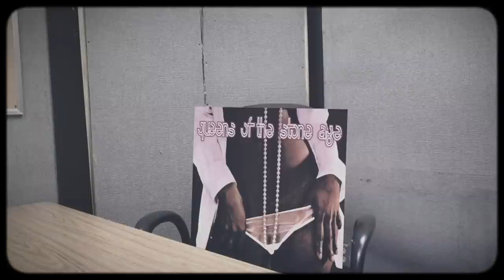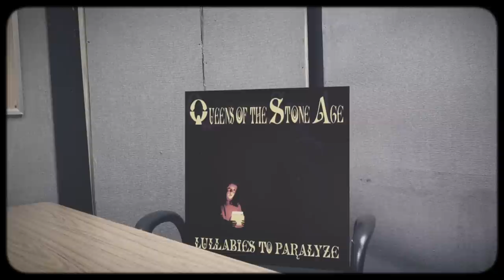QOTSA - VILLAINS FOCUS GROUP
Liam Lynch asks the tough questions in this hard hitting interview segment.

video by liam lynch
album voices by joshua homme
bulby voice by liam lynch